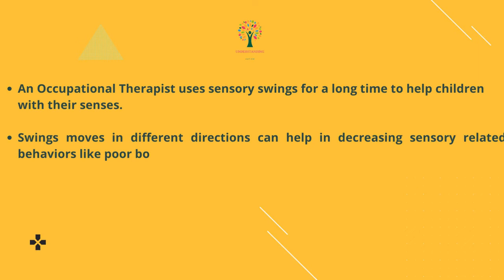Lycra Swing Activity|Occupational therapy |Autism